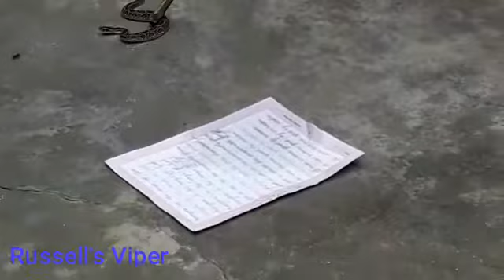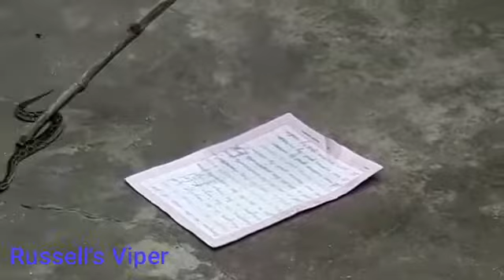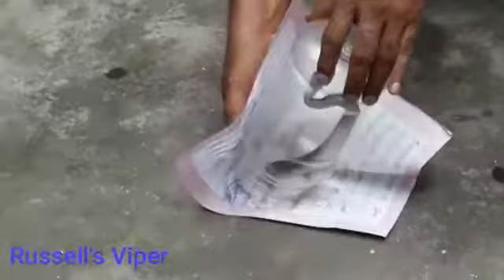Russell's Viper (baby)